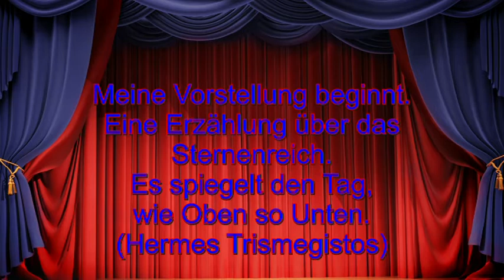Märchenhafte Astrologie: 20.06.2019 mit Beschreibung der astrologischen Quellen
Hotline:
Meine 5 Kanäle:
Venezianisches Liebesorakel
Orientalisches Liebesorakel
Meisterin des Kartenlegens
Nofretete's Offenbarungen
Fernöstliches Liebesorakel
Bild: shutterstock/Gilmanshin/Irina Korsakova/hahohiki/Vladinir Mucibabis/Konstantinks/Anders Peter Photography/Marzolino/Jazziel/andriano,cz/Masterrr/Puskhin/Maciej Es